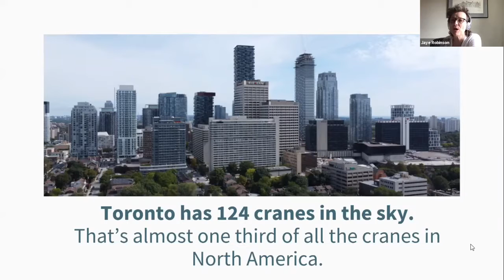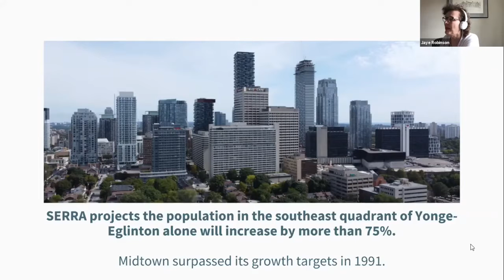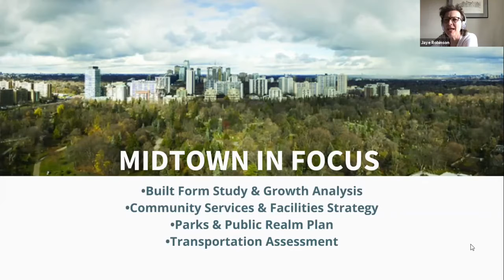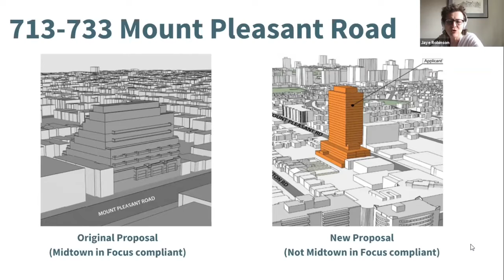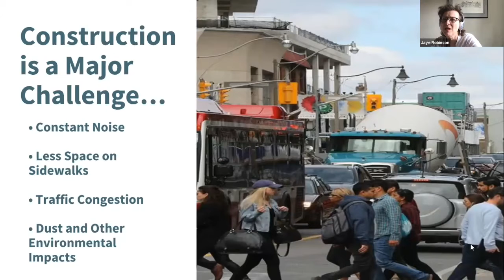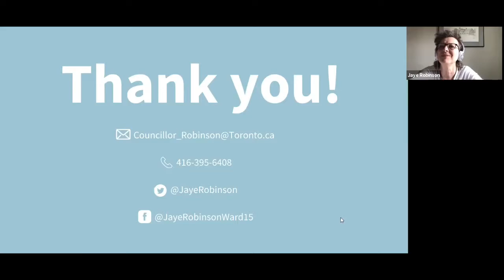Part 2 - Friday Speaker Series - Councillor Jaye Robinson (April 16, 2021)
In the second half of the program, City Councillor Jaye Robinson for Don Valley West, Ward 15 and Chair of the Toronto Transit Commission shares on the topic “When our Communities Became our Worlds: The Importance of Parks, Greenspace, and Other Lessons from a Global Pandemic.”